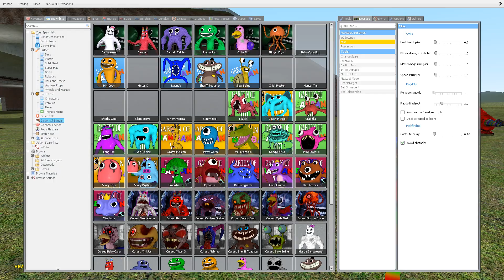NEW DARK GARTEN OF BANBAN 4 FAMILY in Garry's Mod!?